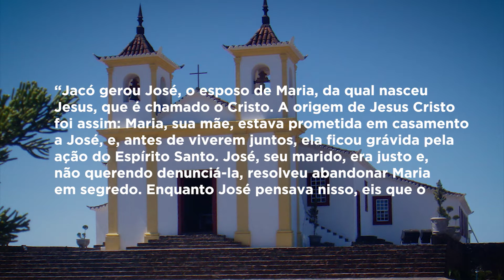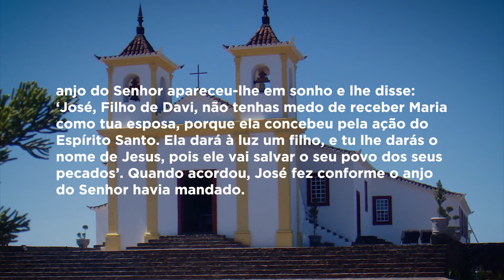Mãe Maria - 19/03/2019